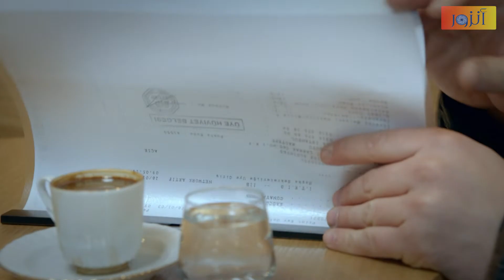مسلسل الفريق الأول ـ الحلقة 38 الثامنة والثلانون كاملة - الدقة العالية | Al Farik El Awal FULL HD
بطولة :
إياس ابو غزالة - إيفلين حسن - شادي زيدان -  يحيى هاشم - رائد مشرف - أيمن عبد السلام - خلدون قارووط  -  روعة السعدي -  روبين عيسى  - محمد خاوندي  -  فادي الحموي  -  نضال جوهر .